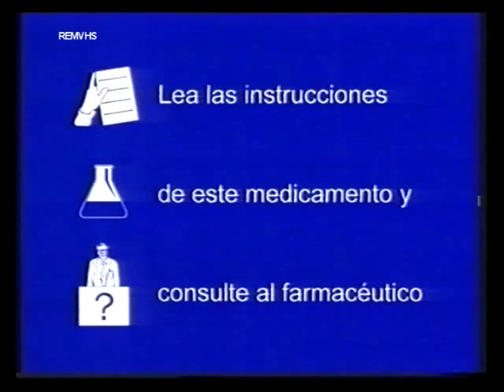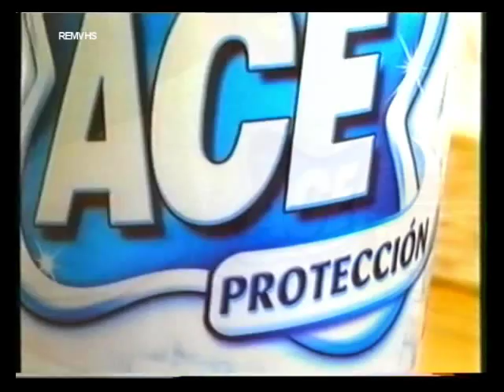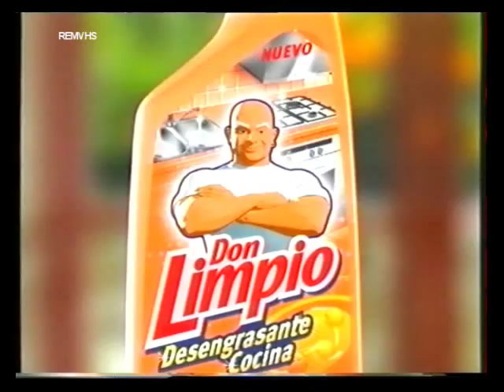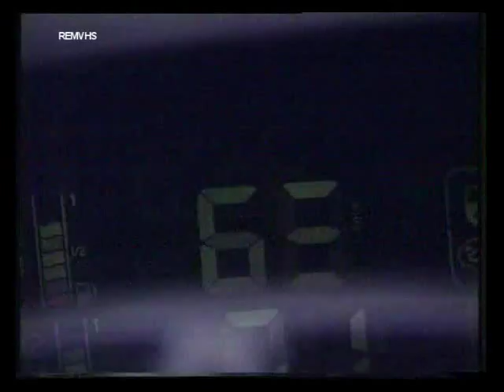Canal 2 Andalucia (Variado Septiembre 2004)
Incluye:

Agenda
Cortinilla
Coleccionable Seat Leon
Canal Fiesta Radio Promocional "Fiesta" con Iratxe Rodríguez
ScotchBrite ¡Hoy invito yo!
Momen (Momen, moomen)
Lejia ACE
Pans & Company
Promocion El Pelotazo Canal Sur Radio
Don Limpio
Promoción Tesis en la Internacional
Promoción Cine